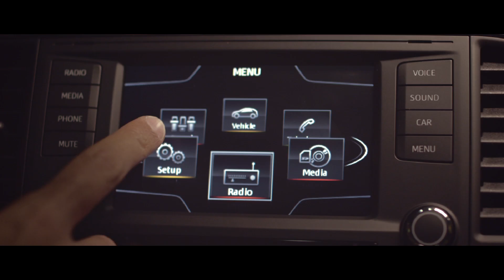SEAT i-Tech - Someday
Seat / Agency: Grey London - Lola / Production: Canada / Director: Erik Morales / DOP: Paco Femenia / Color: Marc Morató / Editor: Ramon Morejon / Flame Artist - Supervisor VFX: Xavi Bertran / Flame Artist: Ivan Iniesta, Jana Casanovas / 3D: Marcial Aparicio, Nico Roig / Music: Trafalgar 13